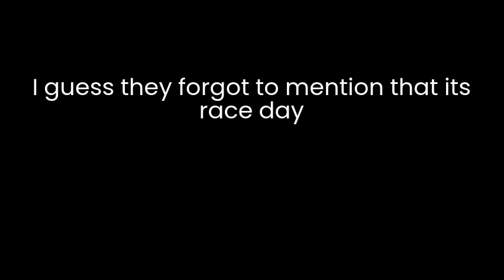P.O.V: Your at the mall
And Plot Twist: Your In Mario
Music in video: You know what it is